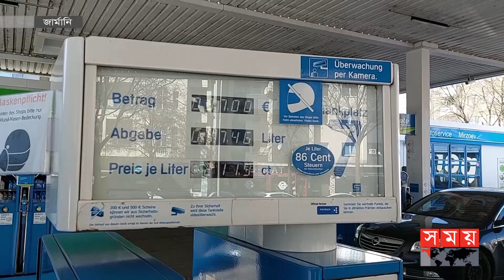মূল্যস্ফীতির লাগাম টানছে জার্মানি | Price Inflation | Germany Economy | Somoy TV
Somoy TV: t.ly/Se1z
Somoy TV Bulletin: t.ly/iqIq
Somoy Entertainment: t.ly/3dWC
Somoy Sports: t.ly/iASp
SOMOY TV ISLAMIC: t.ly/zU6a

Somoynews.tv: t.ly/Y7ab
খেলার সময়: t.ly/xJ5H
সময়ের গল্প: t.ly/EW3M
এ সময়ের বাণিজ্য : t.ly/m3ir

Groups:
Somoy TV (Official)✅: t.ly/ajiO
Somoy Entertainment✅: t.ly/8CLh
Somoy Business✅: t.ly/4xaJ